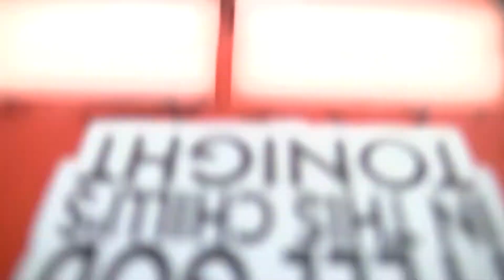COMM 295 - Group 3 Final